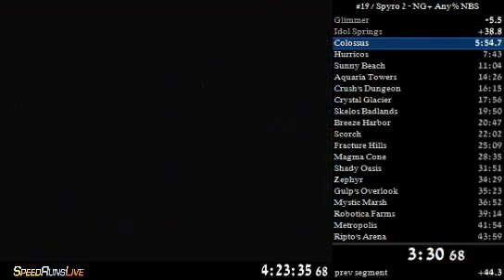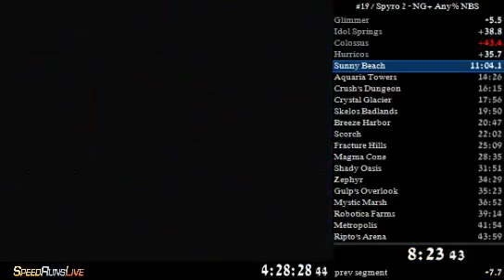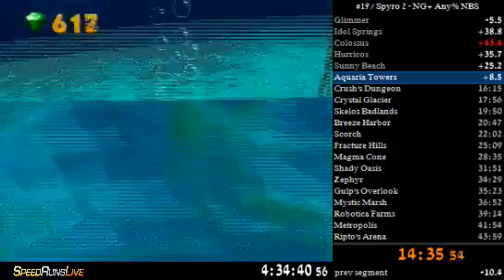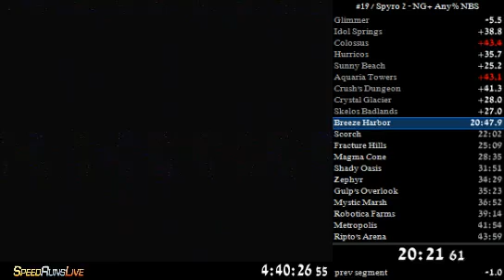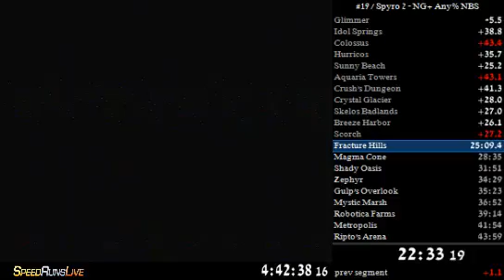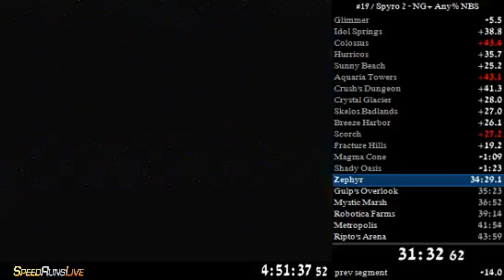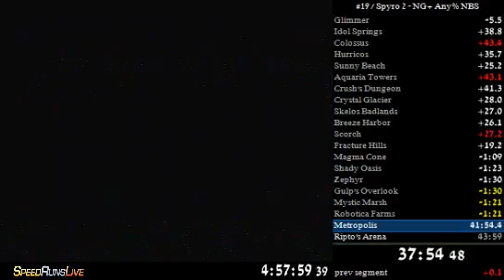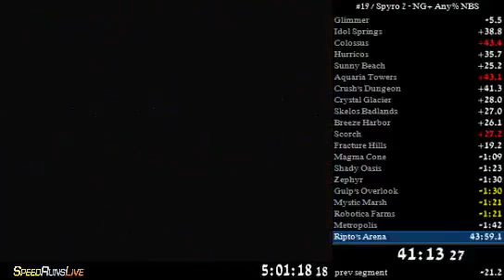Spyro 2: NG+ Any% NBS speedrun in 42:14.85 [WR]